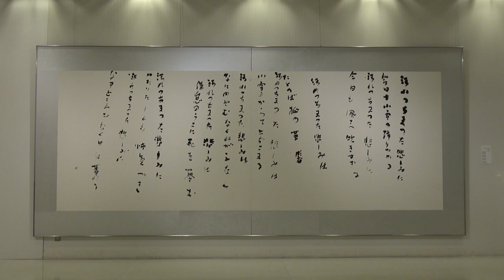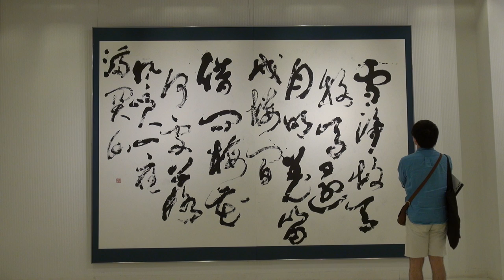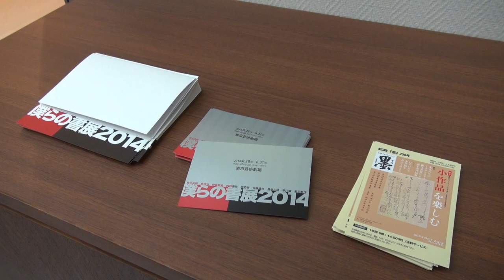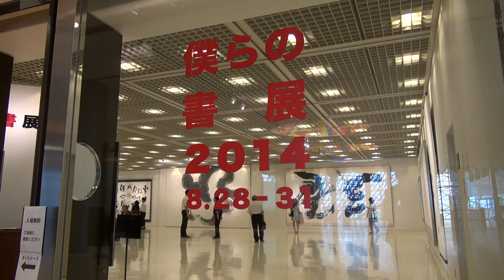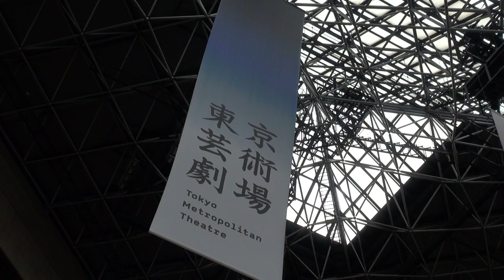僕らの書展2014 東京芸術劇場2014.8.28-31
【僕らの書展2014】
会期　2014年8月28日～31日
会場　東京芸術劇場
主催　「僕らの書展2014」実行委員会
出品　秋元央嗣　　泉諒治　　伊藤聡美　　内野直弥　　岡佑樹　　佐藤達也　　長谷川結　　早川　燿　　前田耕作

[ BOKURA NO SHOTEN 2014 ]

-　Our Shodo Exhibition 2014 -
August 28 - 31, 2014
Tokyo Metropolitan Theatre
       AKIMOTO Hisashi       IZUMI Ryoji       ITO Satomi
       UCHINO Naoya       OKA Yuki       SATO Tatsuya
       HASEGAWA Yui       HAYAKAWA Hikaru       MAEDA Kosaku